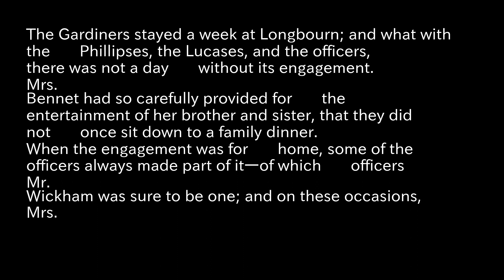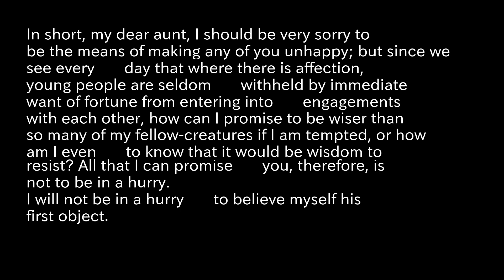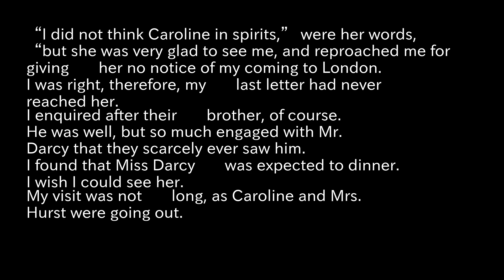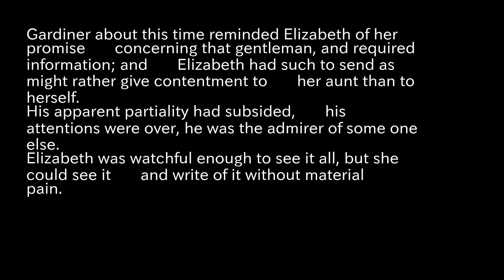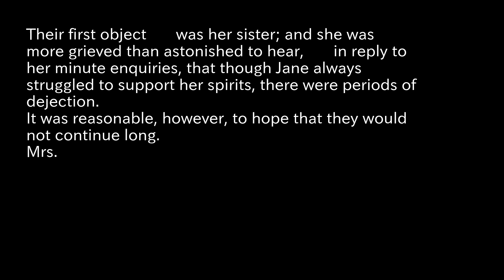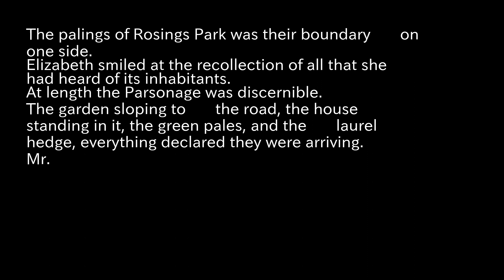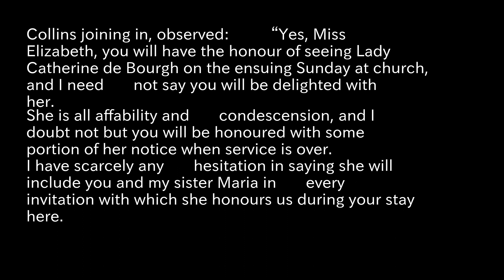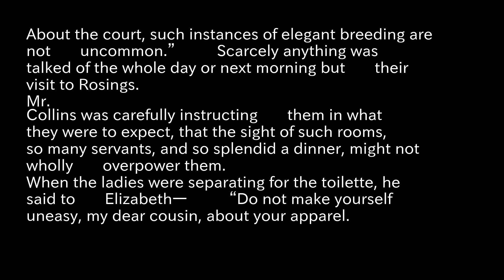Pride and Prejudice Reading Aloud part8 Austen, Jane